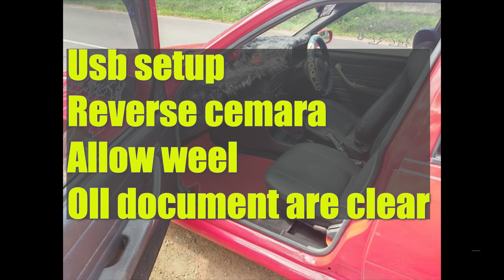Ikman. lk wahana | vehicle for sale in srilanka| Vahana sale srilanka